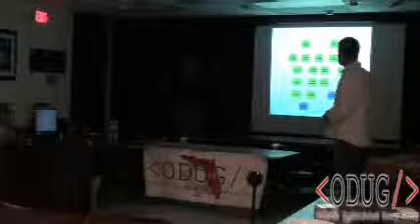ODUG November Meeting - Leveraging Your Business with DotNetNuke (Part 2)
This is part 2 of 5 videos of the first of two sessions where David Bayer from Databanq Media talks about how he leverages his business using DotNetNuke.